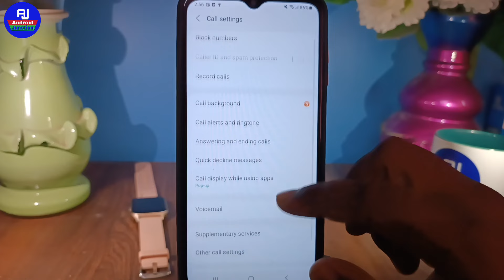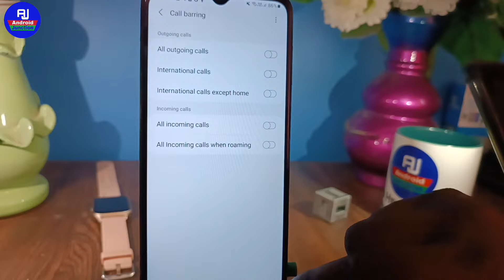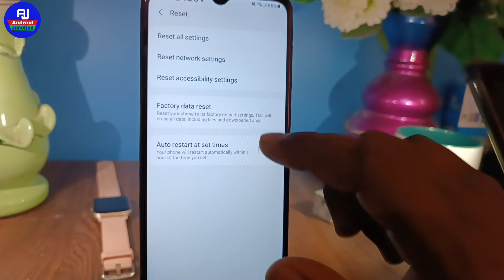incoming call busy problem | incoming call not coming | incoming call not not working problem fix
hello dosto kaise hai aap loag video me hm loag baat karenge ki incoming call busy bata raha hai to kya kare ya incoming call busy problem solution

Your Queries 👇👇
incoming call busy problem solution
mobile call busy problem
incoming call busy
how to fix incoming call all time busy
call busy setting, incoming call all time busy call busy problem solution
call busy settings iphone
call busy setting vivo phone
call busy setting mi phone
call busy problem solved